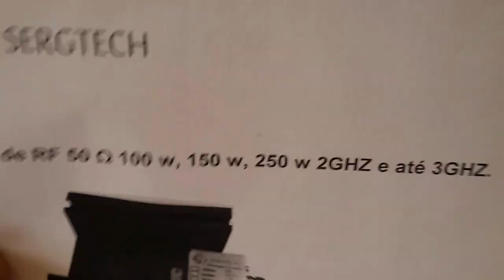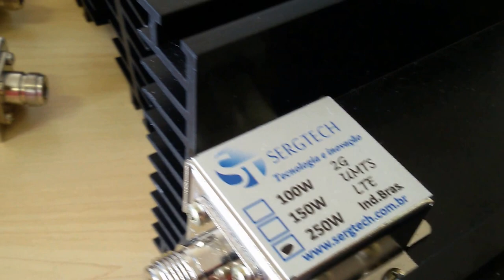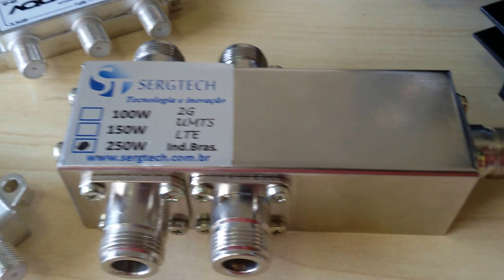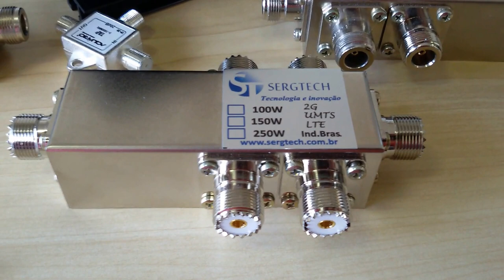CARGAS DE RF PARA USO PROFISSIONAL USO CONTÍNUO SERGTECH SERGTEC ✅ SiGA O CANAL!